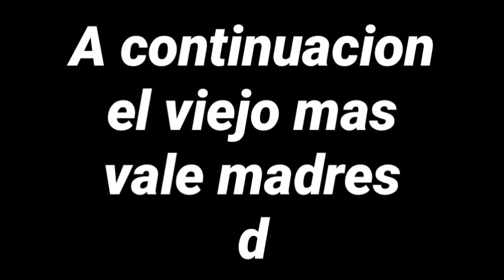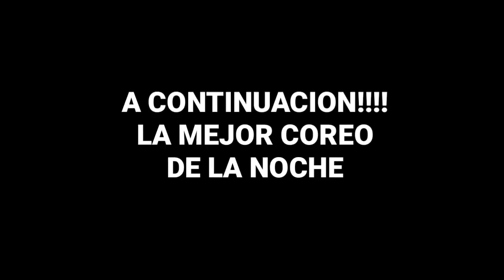CUARTA QUEDADA OFICIAL DE SHUFFLE (AREQUIPA - PERÚ) | BLOG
Versus 1 @suker.sys.shapers y el de POLERA VERDE
Versus 2 @natzu_sm y JACKSON SHAFOROSTOV
Versus 3 @kmdparker y CHEMA
Versus 4 @jose.alonso234 y el de LENTES
Versus 5 @Naydelyn_Monserratt y @carmen_hs2
Versus 6 karol Goñe y @shulien.sys
Versus 7 @lalo_d1az y JAVIER
Versus 8 @gustavo.cs.2y el de GORRO
Versus 9 @carmne_hs2 y @mikelayauri
Versus 10 JAHIR y ROBERTO
Versus 11 NIÑOS
Versus 12 @jalexisgc y MATEO
Versus 13 @shulien.sys y @nicoll_colque
Agradecimientos especiales para Christian y George Baldeon sin ellos no hubiera sido posible el video.